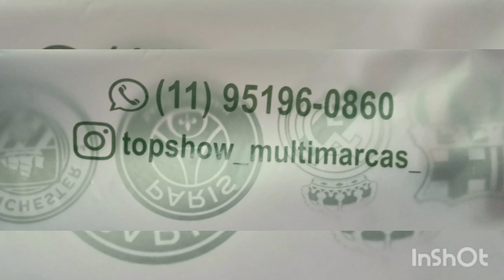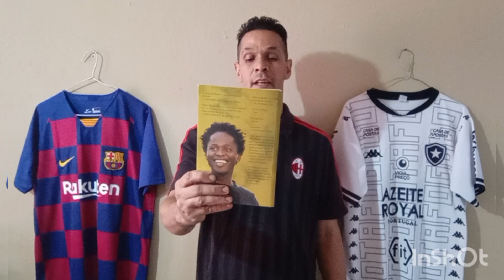Rodney Strasser+ Dica Literaria...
Falando de Rodney Strasser e porque não brilhou no Milan...
Fontes: Trivela, Ogol e Transfermarket, fotos extraídas da internet e arte feita por Cleberson Ribeiro do Canal  .